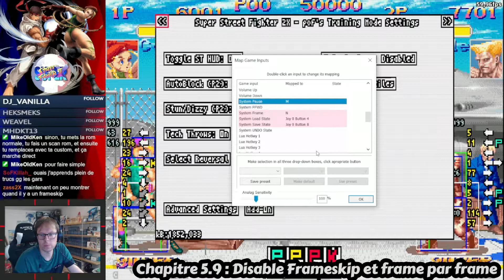[3/3] MODE TRAINING : Options Avancées et Add-ons - Super Street Fighter 2X (Fightcade 2)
ATTENTION !!! Suivre le guide en lien ci dessous en parallèle de la vidéo !!!